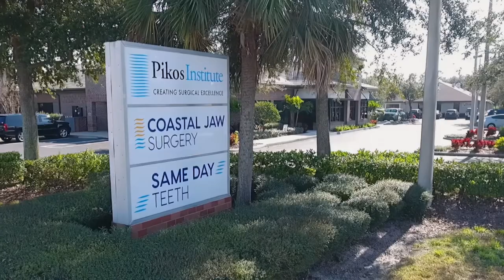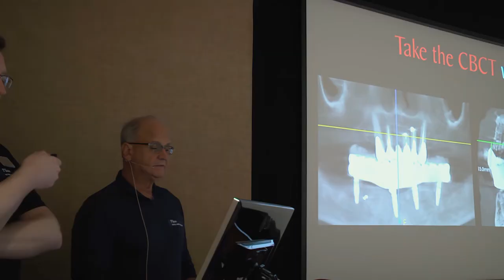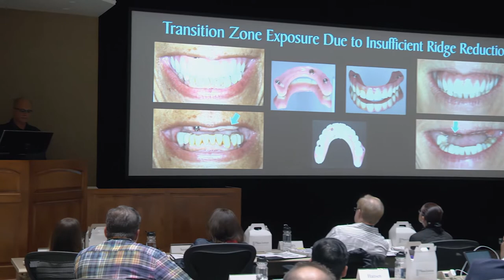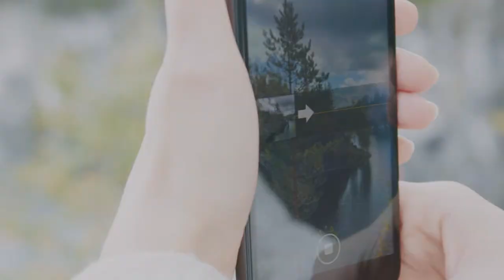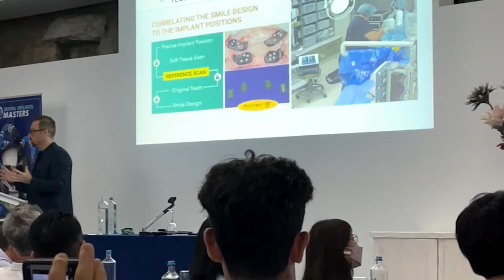The value of learning: conversation with Dr. Fibishenko and Dr. Pikos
A discussion with leading experts, Dr. Alex Fibishenko and Dr. Michael Pikos, discussing courses, innovation and the PIC system.